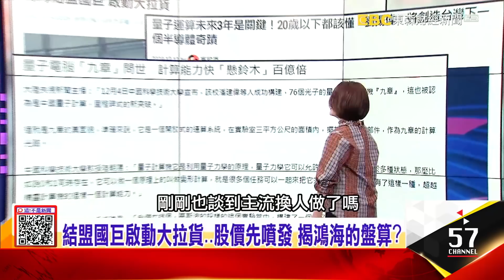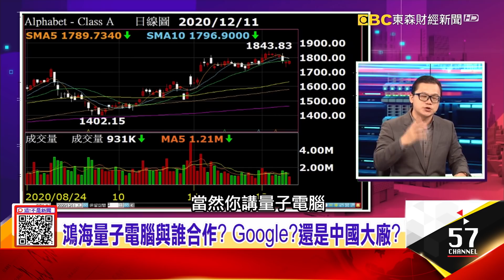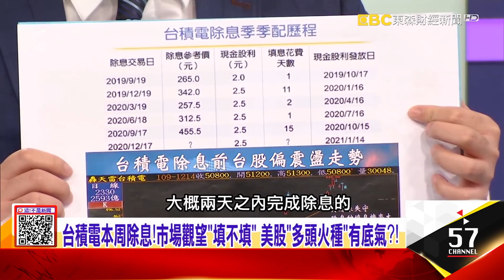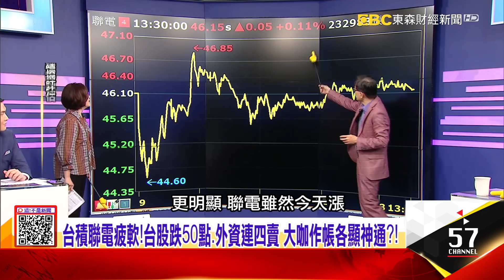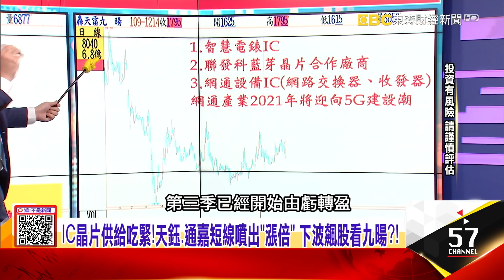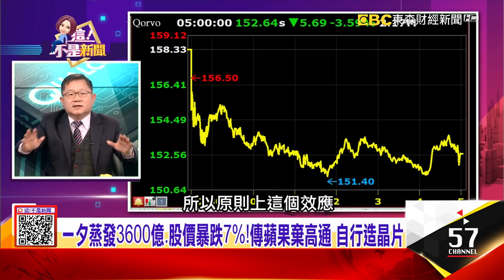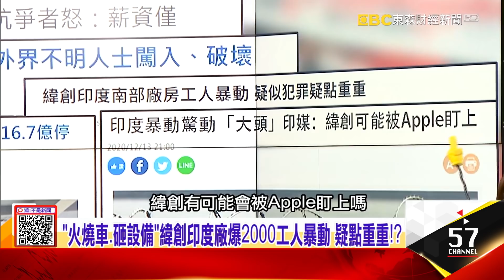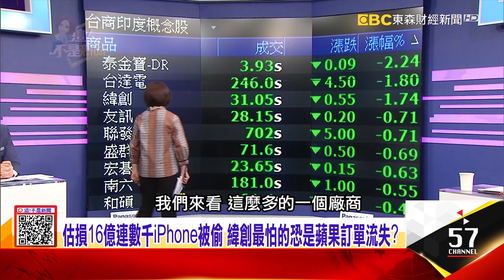鴻海量子電腦與誰合作？Google？還是中國大廠？「火燒車、砸設備」緯創印度廠爆2000工人暴動 疑點重重！？蘋果吃到甜頭！拋棄英特爾讓M1大賺 高通將成下一個？ -【這！不是新聞】20201214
00:00 鴻海加速佈局量子電腦 創造台灣下個半導體奇蹟？
07:39 200秒內完成計算！Google「懸鈴木」 量子電腦先驅！？
10:45 讓隱形戰機藏不住、精準預測選舉 得量子電腦得天下？
13:52 台積電本周除息！市場觀望「填不填」 美股「多頭火種」有底氣？
21:27 台積聯電疲軟！台股跌50點、外資連四賣 大咖作帳各顯神通？
31:51 航運、鋼鐵、塑化、面板活跳跳 台股弱中透強？！強弩之末？
38:21 1個高通晶片要價2個台積電A14 蘋果甩高通有這麼容易？
42:24 抗爭者怒「薪資僅191元」 緯創苛扣薪資？還是人力仲介搞鬼？
43:36 假薪水之名行勒索之實？ 印度外業常上演「內神通外鬼」？